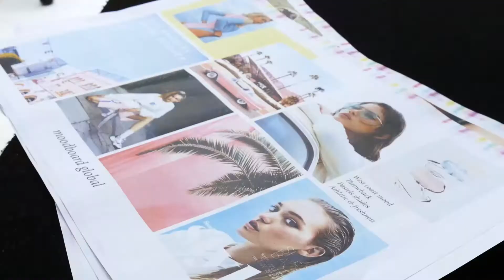Making Of Le Prescripteur - Manon Lanza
On vous emmène dans les backstages du shooting de notre cover girl du mois, Manon Lanza! 📸